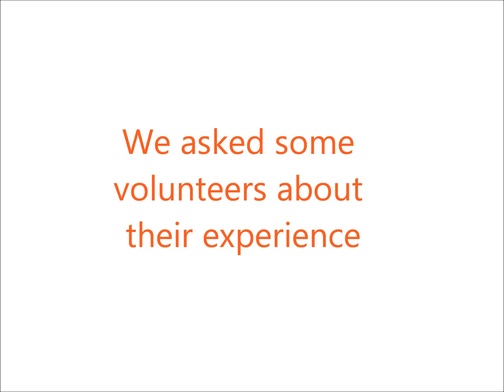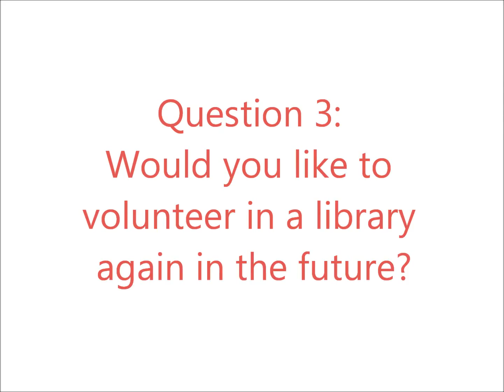2012 Summer Reading Challenge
In 2012 thousands of volunteers helped with the Summer Reading Challenge in libraries around the UK. Here, some of the volunteers share their experience with us. The Reading Agency and it's youth programme, MyVoiceUK, are currently looking at ways to increase volunteering opportunities in public libraries. to find out more.